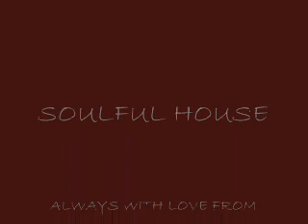LOVE CALLS (DARRYL JAMES REMIX) - KEM